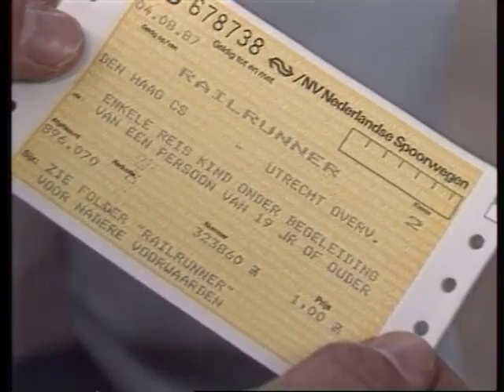1 april 1987 Introductie Railrunner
Op 1 april 1987 werd het nieuwe treinkaartje de railrunner voor kinderen van 4 tot en met 11 jaar in gebruik genomen. In de trein mochten, op de eerste dag van geldigheid, kinderen van 4 tot 11 jaar helemaal gratis mee. In een persbericht benadrukte NS dat het niet om een 1 april-grap ging. Per betalende volwassene mochten er maximaal drie kinderen onder begeleiding mee. Na 1 april kon je door de Railrunner, met kinderen voor slechts een gulden met de trein reizen. Behalve railrunner kon je ook nog superrailrunner worden. Het diploma werd uitgereikt aan kinderen van 4 tot en met 11 jaar die meer dan tien keer met de Railrunner kinderkaartje van de NS, hadden gereisd. Om superrailrunner te worden, moest je het zogenaamde Railrunnerpaspoort kopen. Dat koste een rijksdaalder. In het paspoort konden stempels worden gespaard, voor iedere reisdag één. Drie stempels waren goed voor de Railrunnerbadge. Na tien reizen kon men met de laatste bladzijde uit het paspoort het Railrunnersdiploma aanvragen. Vanaf dat moment kon je als kind door het leven gaan als superrailrunner.